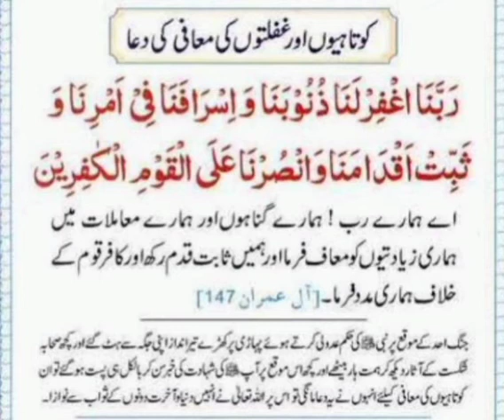Kotahiyon or ghaflaton ki maafi ki dua || کوتاہیوں اور غفلتوں کی معافی کی دعا || @ Seek Quran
Ajki vidio ma hamne seekhi ha || kotahiyon or ghaflaton ki maafi ki dua||
کوتاہیوں اور غفلتوں کی معافی کی دعا